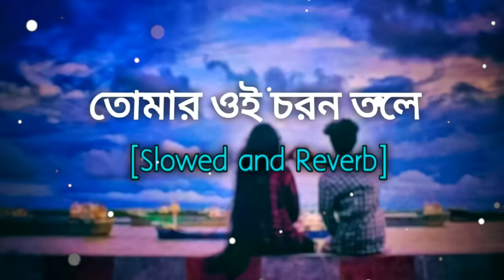Rag Koirona Moner Manush |Shilpi Biswas|Neru|Pronome Nafi|Zeree|Kabbik Polash|তুমি যা বলবা সব কথা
Support him❤️❤️❤️

Presenting New music Video 'Rag Koirona Moner Manush' From Shilpi Biswas Music Official Youtube Channel

Audio Credits:
Song- Rag Koirona Moner Manush | রাগ কইরোনা মনের মানুষ
Singer- Shilpi Biswas
Lyric & tune- Kabbik Polash@kabbikpolash3767
Dotara and Mandolin- Mokaddes Kaka

video Details
Cast- Nafisa Nushrat Pronome & Zeree Genius
Video Director- Tanvir Paros
Concept Video Edit and Color- @TanvirParos
Cinematographer- Sinless Lazem
project coordinate & arranged By Neru
publicity design- Muhammad Munna MNMFX
Song Recorded Mixed and Masterd @Yhn Studios Dhaka
Production House: YHN Studios Dhaka

Lyric-
রাগ কইরো না মনের মানুষ
-কাব্যিক পলাশ

মাফ কইরা দাও আমারে,
মনের ও মন্দির থাইকা
ভালো বাসি তোমারে।

আমি মাছ তুমি বরশি,
টান দিলেই আসবো।
তোমার ও চরণতলে
গড়ায়ে গড়ায়ে কাদবো।

তুমি যা বলবা
সব কথা রাখবো,
প্রয়োজনে তোমায় আমার
মাথায় তুইলা নাঁঁচবো।

রাইতেরে দিন বুঝাইয়া
তুমি যদি শান্তি পাও,
মাথা পাইতা মাইনা নিবো
তবুও তুমি আমার রও।

ভালোবাসি বললা যেদিন
হাত টা ধইরা আমারে,
সেদিন'ই আহ্লাদ কইরা
প্রাণ টা দিছি তোমারে।

** Anti-Piracy Warning **
Attention all viewers! We would like to remind you that all content on our YouTube channel is protected by copyright laws. This includes our music, videos, and any other material that we upload. We kindly request that you refrain from downloading or sharing our content without our permission. We work hard to create and produce original content for our viewers, and we appreciate your support in respecting our intellectual property rights.

Thank you for understanding and we hope you continue to enjoy our content on our YouTube channel - Team Shilpi Biswas Music

new trending viral song

Slowed and Reverb version..❤️❤️